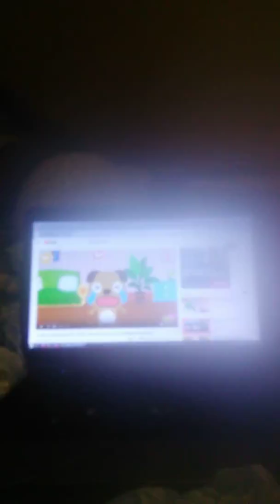Gonzo The Great Falls Off Chair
Like If Gonzo Deserves To Fall Off Chair